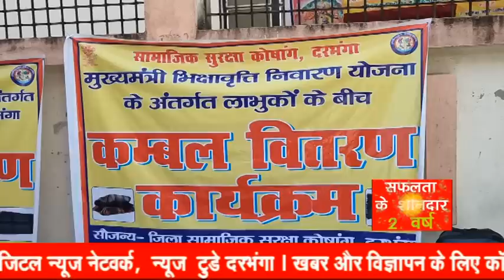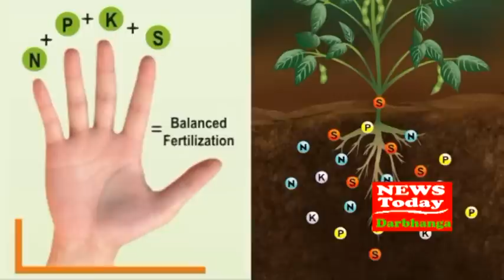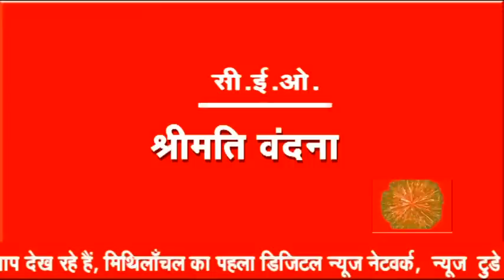NEWS TODAY DARBHANGA 02 January 2021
दरभंगा में नए नगर निकाय